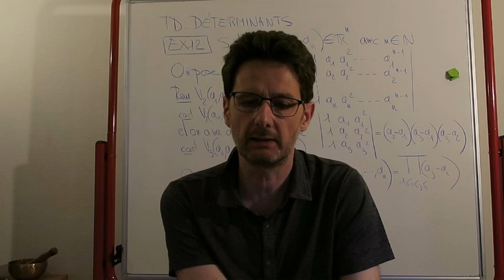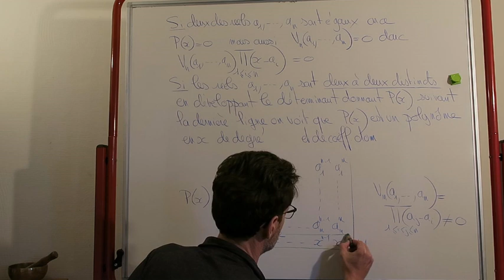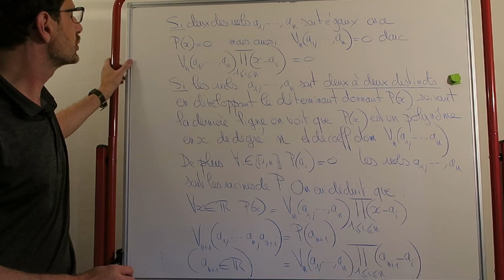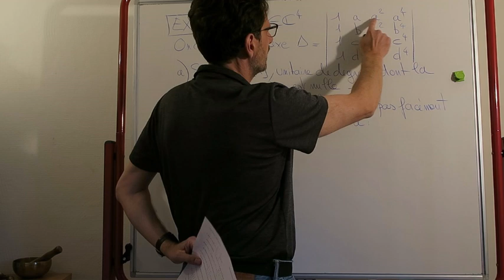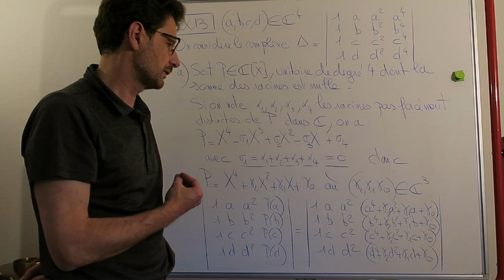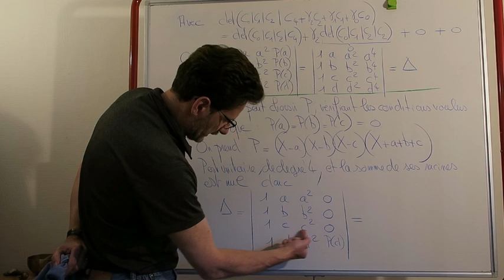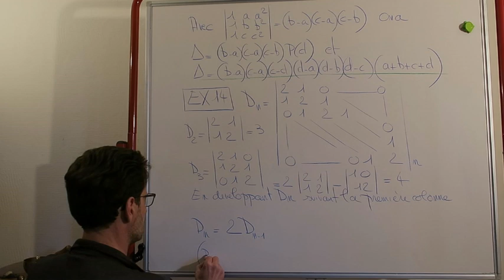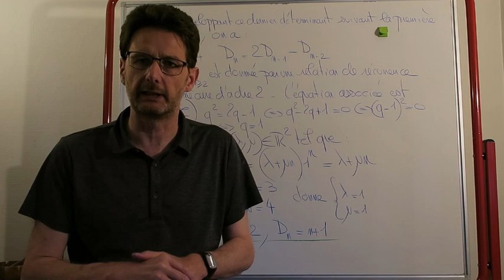Déterminants : Correction des exercices 12, 13 et 14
Calculs de déterminants